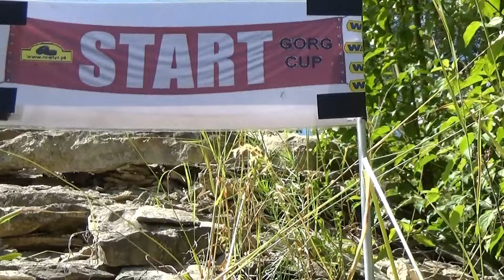RC TRIAL Puchar Śląska Runda V 07 2015 by Adam Sharki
RC TRIAL Puchar Śląska Runda V 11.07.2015r. by Sharki SCX10
Miłego Oglądania :)